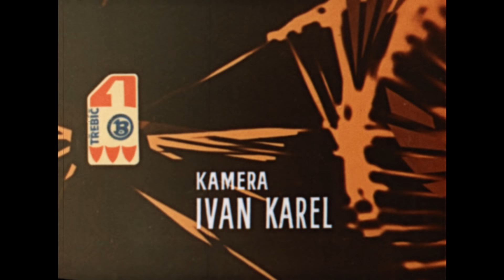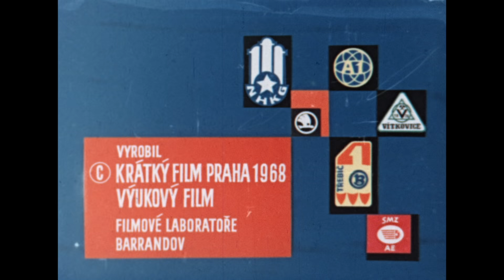Jaderná elektrárna A-1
Dokument o výstavbě 1. československé jaderné elektrárny A-1 v Jaslovských Bohunicích z roku 1968.